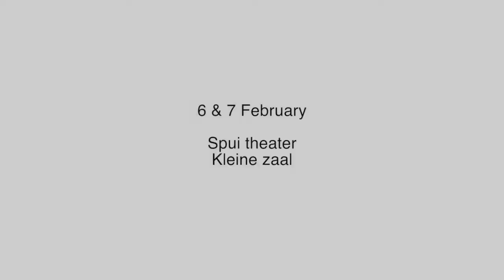Wild Places :: Mountain - Kenneth Flak & Kulli Roosna - trailer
Fri 6 Feb, 19.30 Premiere
Sat 7 Feb, 19.30
Theater aan het Spui

Choreographers and dancers Külli Roosna and Kenneth Flak left the warmth of the city behind them and set off with their crew for the rugged highlands of Norway. There they made part one of a trilogy, Wild Places : : Mountain. They sought inspiration in the Deep Ecology theory by Norwegian philosopher Arne Næss, which proceeds from a deep connection between man and nature. Out of their wish to take responsibility for nature instead of dominating it, Roosna and Flak present a rough no man’s land in the theatre.